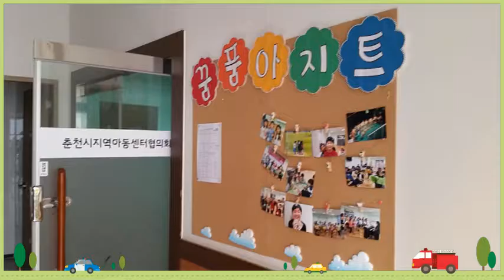식량나눔재단 마음의 식량나눔 (춘천지역아동복지센터)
식량나눔재단은 국제 NGO 단체로서 낮은곳에서 세상을 밝히기를 소명으로 삼아 '몸의 식량'나눔'을 통해 해외구호 사업을 하고 있습니다 또한 국내는 '마음의 식량나눔'을 통해  미래의 꿈인 아이들에게 지금까지 공부해온 학습 방법과는 달리 몰입을 통한 집중력 향상과 스스로 공부를 잘 해나갈 수 있는 자기주도 창의인성 교육을 진행하고 있습니다.